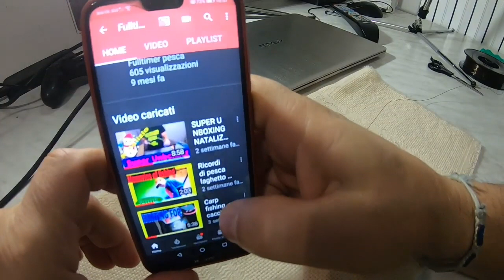Tutorial antincaglio ECONOMICO AVVENTURE DI PESCA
In generale, i Full-timer di pesca su YouTube offrono una vasta gamma di contenuti interessanti e informativi per i pescatori di tutti i livelli di esperienza e possono essere una grande fonte di ispirazione per coloro che vogliono imparare di più sulla pesca o semplicemente godersi le avventure dei pescatori esperti.
Se ti va puoi offrirmi un caffè, un panino o una birra virtuale per la mia prossima avventura tramite questo link PayPal